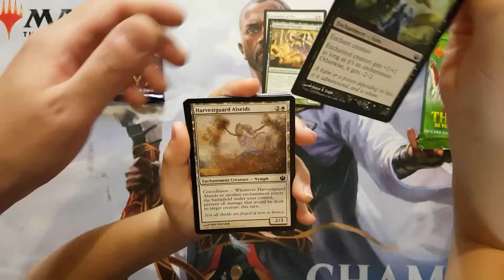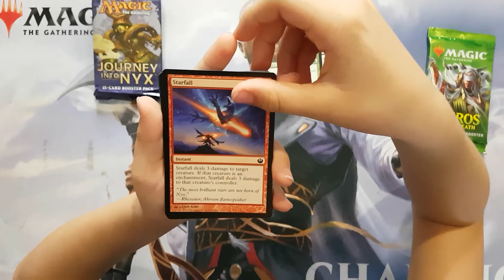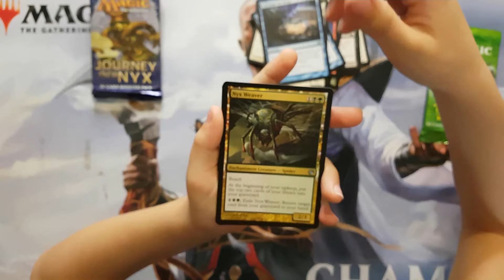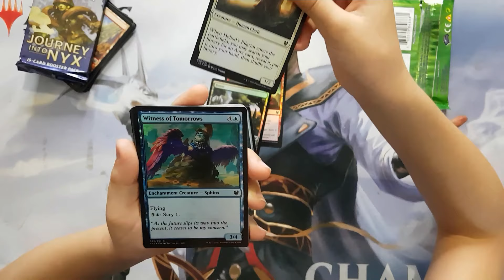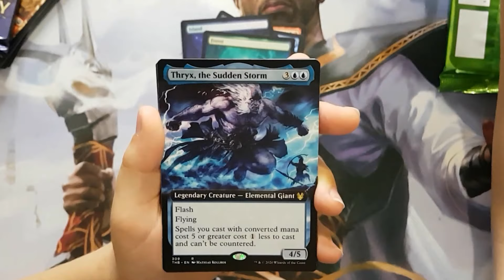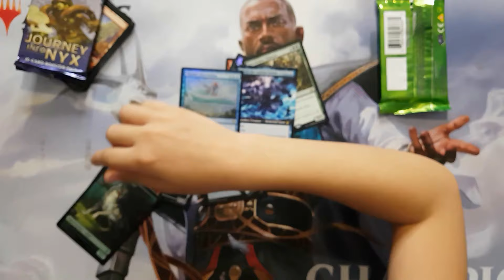Nos abrimos un Collector Booster de Theros y un sobre de Journey in to Nyx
Cuando tu pequeño decide que quiere ayudar en casa comprándose un sobre, y tu crees que se merece un premio por ello... ¡y además grabamos el unboxing!

·· Si quieres comprar tus cartas sueltas y productos de Magic, puedes hacerlo en nuestra Tienda Online ·